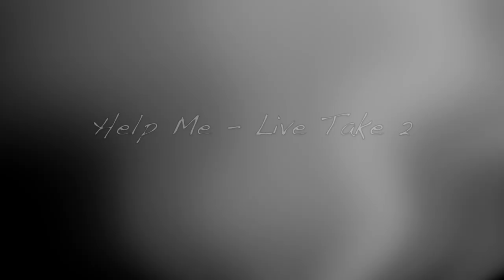SKS - Help Me (Promo Video)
Promo video for "Help Me".

John Smokeydoodar Smith - Vocals and Harmonica
Adrian Peregrine - Guitar
Sam Collins - Bass
Keith Russell - Drums
Gareth Young - Keyboards